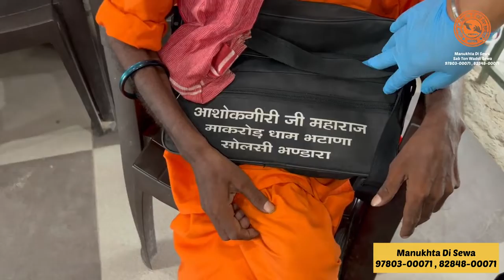ਬਾਬਾ ਹਰੀ ਰਾਮ ਦੀ ਅੱਖ ਗਲਨੀ ਸ਼ੁਰੂ ਹੋ ਗਈ.....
Manukhta dibsewa society ludhiana
Gurpreet Singh Ji